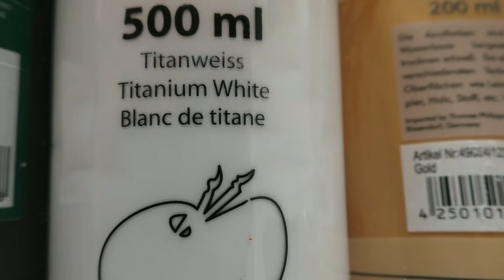Blumen Malen Acryl Weiß Schwarz Gold Anfänger - Flowers Acrylic Painting White Black Gold Beginners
Blumen Malen mit Acrylfarben Weiß Schwarz Gold in Echtzeit für Anfänger - Flowers Acrylic Painting White Black Gold in Real Time for Beginners

Undercover Vampire Policeman von Chris Zabriskie unterliegt der Lizenz Creative-Commons-Lizenz "Namensnennung 4.0".